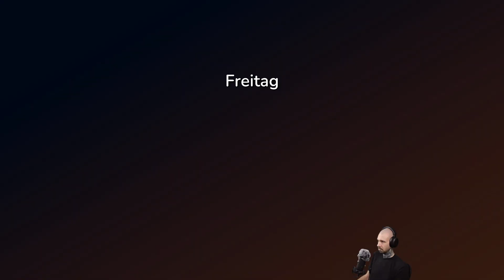Hokko Life 🍑 DerMikeintosh ► Folge 26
Hokko Life ► Folge 26 gespielt von ★ DerMikeintosh | let's play deutsch

Mit dem Zug gelangst du in dein völlig neues Leben in einer Stadt namens Hokko.
Hier kannst du in einer Werkstatt kreativ werden und den ganzen Ort gestallten wie du es möchtest und mit verschiedensten Materialien. Du hast die absolute Freiheit. Wie wird deine Stadt aussehen?